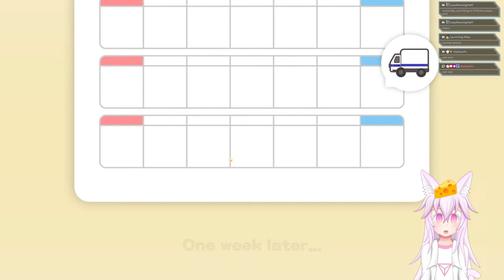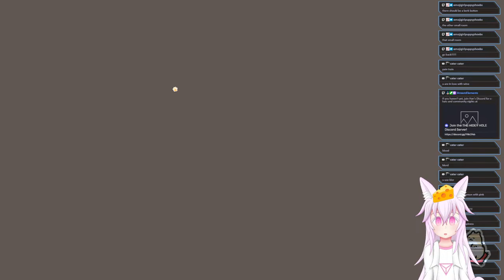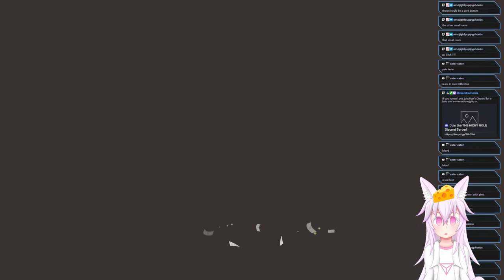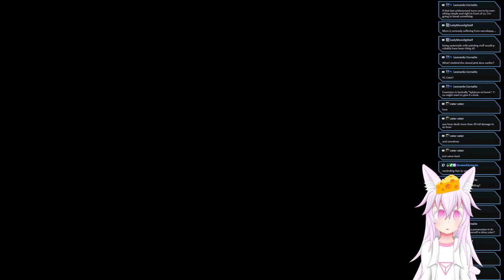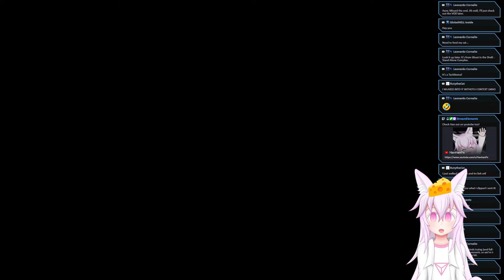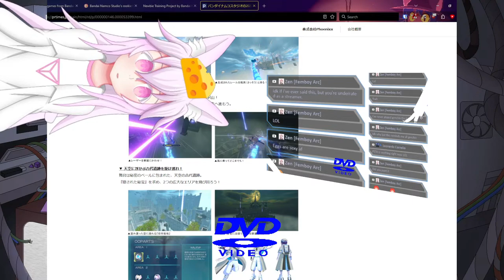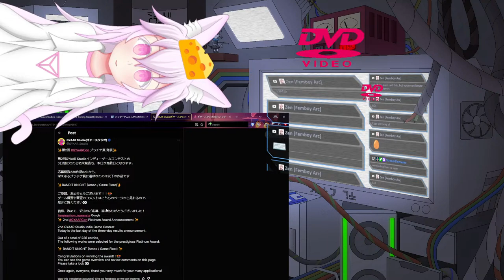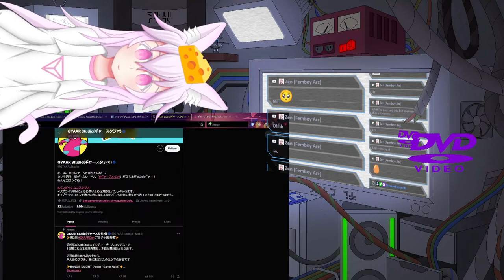DOG DOG DOG DOG BARK BARK BARK BARK meow? - Doronko Wanko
DOGGOS!

WHO DOESN'T LIKE DOGGOS!

YOU DON'T LIKE DOGGOS?

DIE!

Let's all work together to build a warm, inclusive, and welcoming community!
The following rules will be enforced to create a fun, comfortable, and enjoyable environment for me as the streamer and all of you who are watching!

The following things are not welcome in this stream:
• Any form of discrimination
• Spamming, raiding, hijacking, or inciting disruption of streams.
• Posting or threatening to post other people’s personally identifying information (“doxing”).
• Unwelcome inappropriate attention including inappropriate comments, jokes, and advances.
• Extensive off topic discussions when the streamer clearly shows disinterest in the topic
• Forcing the streamer to play a certain game (I love game suggestions but please don't suggest something more than once)
• Rude behavior
• Speaking in languages other than English (A few sentences and greetings are ok, but not full blown paragraphs. Doing it for comedic and educational purposes is always welcome!).
• Joking about breaking the rules (It's not funny, it just makes you look immature)
• Advocating for, or encouraging, any of the above behavior.

GOLDEN RULE: Don't be a jerk (Pass the vibe check)

These rules extend into game chat if I'm playing with viewers.

You will be warned if you break the rules, If you seem to genuinely broke the rules by mistake then you will be tolerated but if you broke it on purpose then it's an insta ban.

DORONKO WANKO
By  Bandai Namco Studios Inc., Bandai Namco Online Inc.

『DORONKO WANKO』 is a DORONKO Action Game.
In this game, you can become a cute, innocent pomeranian.
And you can make your master's home messy and dirty.
Let's explore this beautiful house and make it dirty and muddy at will!